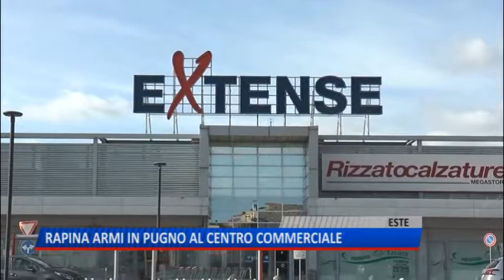TG (25/10/2018) - RAPINA ARMI IN PUGNO AL CENTRO COMMERCIALE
TG (giovedì 25 ottobre 2018) - Clamorosa rapina nel centro commerciale Extense, lungo la padana inferiore, bottino quasi 30mila euro. Tre uomini, col volto coperto e armati, hanno raggiunto un negozio all'interno della struttura, e minacciando la commessa si sono fatti consegnare oggetti in oro per un valore di circa 25mila euro, oltre all'incasso, pari a 4000 euro. L'assalto è avvenuto attorno alle 19, secondo le prime testimonianze raccolte dai carabinieri, accorsi sul posto, i tre impugnavano fucili e una pistola. Al momento sarebbero stati presenti sei clienti e una commessa. tutti minacciati dai banditi, che hanno tirato fuori dei sacchi, passando dietro al bancone e facendosi consegnare soldi e oggetti in oro. Dopo alcuni interminabili minuti i tre sono fuggiti da un'uscita secondaria, e saliti a bordo di un auto condotta da un complice che aspettava all'esterno. Molte le persone presenti in quel momenti nel centro commerciale, anche se praticamente nessuno si è accorto di quanto stava accadendo, è la testimonianza dell'amministratore delegato Luca Rossi. Un colpo molto veloce, si parla di 3' in tutto, e secondo i primi riscontri dei carabinieri i tre parlavano italiano, anche se non è ancora stato accertato con quale inflessione, mentre l'auto con la quale sono fuggiti, una Bmw rubata alcuni giorni fa in provincia di Treviso, è stata ritrovata nella notte bruciata a Ponte San Nicolò, mentre la targa era stata smontata da un'auto nel padovano. Al vaglio degli investigatori le immagini delle telecamere di videosorveglianza del centro commerciale e le testimonianze dei clienti e della commessa.